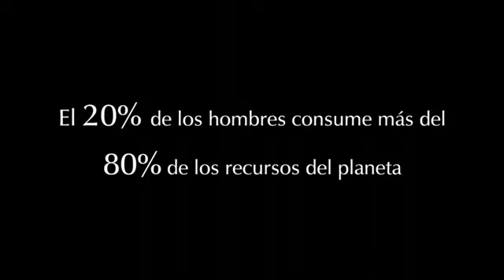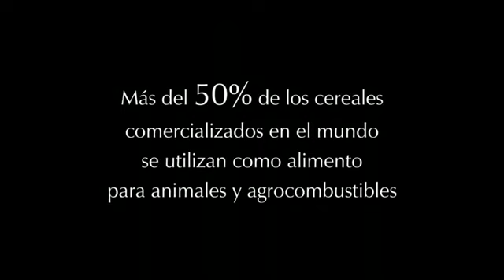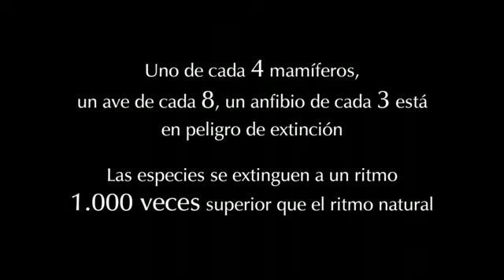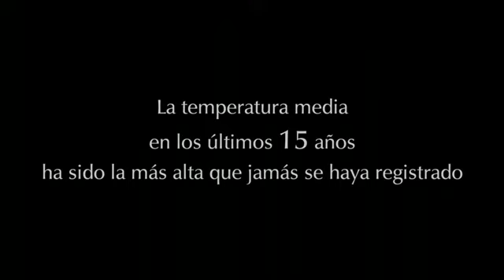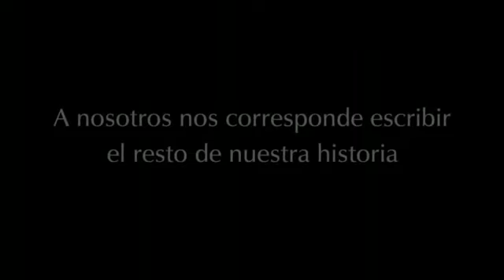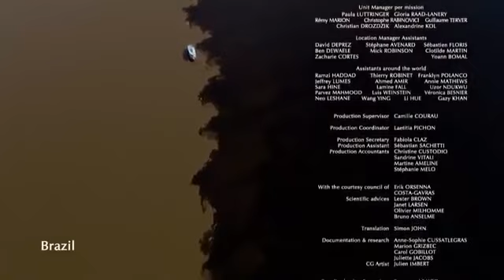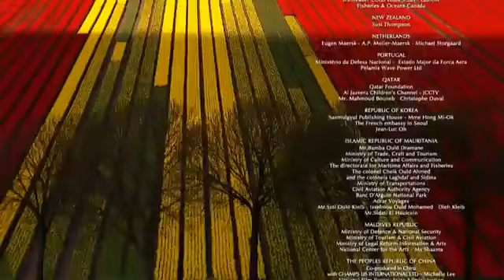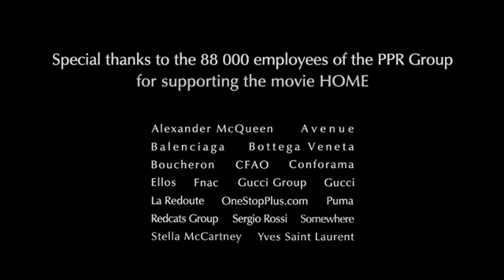HOME (ES) Español Latino - Documental Completo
Estamos viviendo un periodo crucial. Los científicos nos dicen que solo tenemos 10 años para cambiar nuestros modos de vida, evitar de agotar los recursos naturales y impedir una evolución catastrófica del clima de la Tierra.

Cada uno de nosotros debe participar en el esfuerzo colectivo, y es para sensibilizar al mayor número de personas que realizé la película HOME.

Para que esta película sea difundida lo más ampliamente posible, tenía que ser gratuita.
Un mecenas, el grupo PPR, permitió que lo sea. Europacorp que lo distribuye, se comprometió en no tener ningún beneficio porque HOME no tiene ningún interés comercial.

Me gustaría que esta película se convierta en vuestra pelicula. Compártelo. Y actúa.

Yann Arthus-Bertrand

Подробнее...
Композиция
Whales
Исполнитель
Armand Amar & AdÃšle Carlier
Альбом
Home (Original Motion Picture Soundtrack)
Writers
Armand Amar
Лицензиар
"AWAL Digital Limited (Kobalt) (от лица компании "Long Distance"); LatinAutorPerf, LatinAutor - UMPG, BMI - Broadcast Music Inc., Securights Inc., SODRAC, UNIAO BRASILEIRA DE EDITORAS DE MUSICA - UBEM, Abramus Digital" и другие авторские общества (13)
Композиция
Wasteland
Исполнитель
Armand Amar & Ibrahim Maalouf
Альбом
Лицензиар
"AWAL Digital Limited (Kobalt) (от лица компании "Long Distance"); UMPG Publishing, LatinAutorPerf, SODRAC, LatinAutor - UMPG, BMI - Broadcast Music Inc., UNIAO BRASILEIRA DE EDITORAS DE MUSICA - UBEM" и другие авторские общества (6)
Композиция
Rake the Forest
Исполнитель
Armand Amar & Philip Peris
Альбом
Лицензиар
"AWAL Digital Limited (Kobalt) (от лица компании "Long Distance"); BMI - Broadcast Music Inc., SODRAC, UMPG Publishing, LatinAutorPerf, UNIAO BRASILEIRA DE EDITORAS DE MUSICA - UBEM, LatinAutor - UMPG" и другие авторские общества (5)
Композиция
Cum Dederit
Исполнитель
Armand Amar & Sandrine Piau
Альбом
Лицензиар
"AWAL Digital Limited (Kobalt) (от лица компании "Long Distance"); LatinAutor - UMPG, BMI - Broadcast Music Inc., SODRAC, CMRRA, UNIAO BRASILEIRA DE EDITORAS DE MUSICA - UBEM, LatinAutorPerf, UMPG Publishing" и другие авторские общества (6)
Композиция
Take the Earth
Исполнитель
Armand Amar & Seyed Mohammad Hanjani
Альбом
Writers
Armand Amar
Лицензиар
"AWAL Digital Limited (Kobalt) (от лица компании "Long Distance"); BMI - Broadcast Music Inc., UNIAO BRASILEIRA DE EDITORAS DE MUSICA - UBEM, Securights Inc., LatinAutorPerf, UMPG Publishing, LatinAutor - UMPG, Abramus Digital" и другие авторские общества (9)
Композиция
Life I
Исполнитель
Armand Amar
Альбом
Writers
Armand Amar
Лицензиар
"AWAL Digital Limited (Kobalt) (от лица компании "Long Distance"); UNIAO BRASILEIRA DE EDITORAS DE MUSICA - UBEM, LatinAutorPerf, Muserk Rights Management, LatinAutor, BMI - Broadcast Music Inc., LatinAutor - UMPG, SODRAC, Abramus Digital" и другие авторские общества (10)
Композиция
Chemical Food
Исполнитель
Armand Amar & Mathieu Coupat
Альбом
Лицензиар
"AWAL Digital Limited (Kobalt) (от лица компании "Long Distance"); Securights Inc., LatinAutor - UMPG, UNIAO BRASILEIRA DE EDITORAS DE MUSICA - UBEM, LatinAutorPerf, LatinAutor" и другие авторские общества (6)
Композиция
The Desert
Исполнитель
Armand Amar & Laurent Clouet
Альбом
Лицензиар
"AWAL Digital Limited (Kobalt) (от лица компании "Long Distance"); LatinAutor - UMPG, LatinAutorPerf, SODRAC, Kobalt Music Publishing, UNIAO BRASILEIRA DE EDITORAS DE MUSICA - UBEM" и другие авторские общества (6)
Композиция
Toll of Toil
Исполнитель
Armand Amar
Альбом
Writers
Armand Amar
Лицензиар
"AWAL Digital Limited (Kobalt) (от лица компании "Long Distance"); LatinAutor - UMPG, BMI - Broadcast Music Inc., UNIAO BRASILEIRA DE EDITORAS DE MUSICA - UBEM, LatinAutorPerf, Abramus Digital, Securights Inc." и другие авторские общества (10)
Композиция
Home, Pt. III
Исполнитель
Armand Amar
Альбом
Writers
Armand Amar
Лицензиар
"AWAL Digital Limited (Kobalt) (от лица компании "Long Distance"); BMI - Broadcast Music Inc., LatinAutor - Warner Chappell, SODRAC, LatinAutorPerf, UNIAO BRASILEIRA DE EDITORAS DE MUSICA - UBEM, Warner Chappell, EMI Music Publishing, LatinAutor - UMPG, Abramus Digital" и другие авторские общества (12)